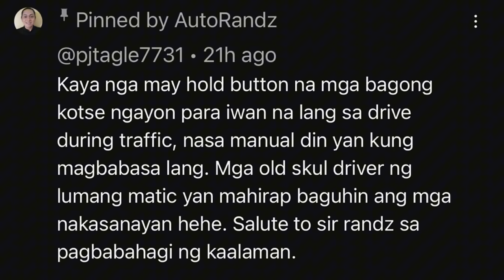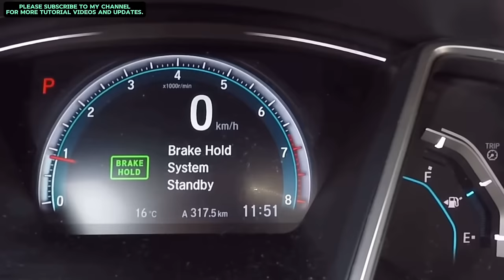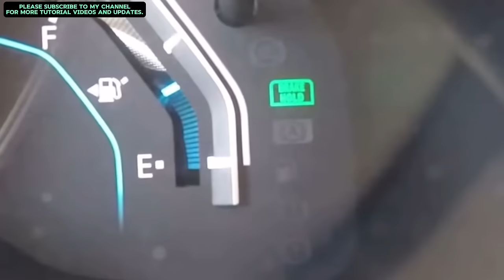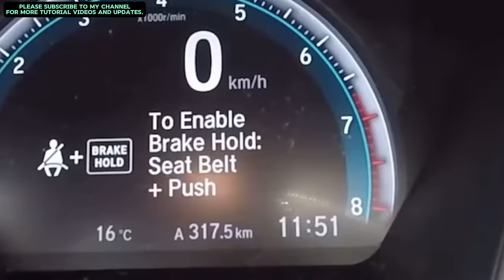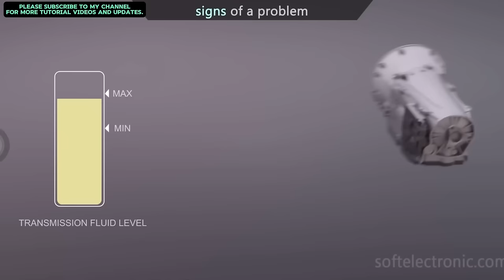AUTO BRAKE HOLD-BAKIT HINDI NEUTRAL ANG GINAMIT SA AUTO BRAKE HOLD AT ELECTRIC PARKING BRAKE?